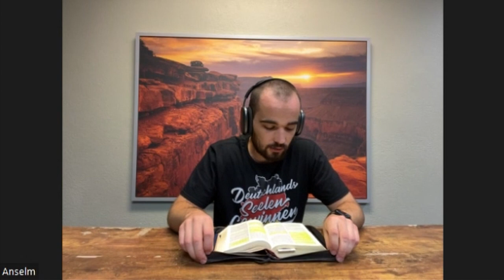DZW, Episode 97: Warnung vor Jürgen Fischer – heuchlerischer Sohn der Hölle